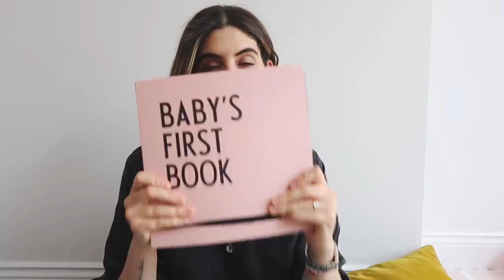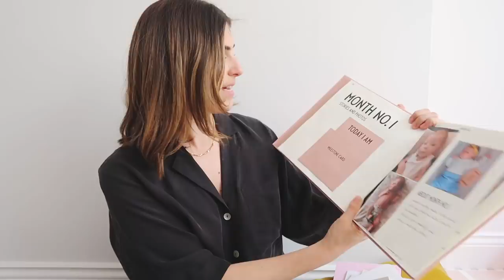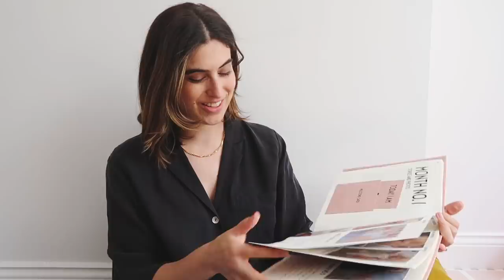THINGS I'VE BEEN LOVING | Lily Pebbles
In today's video I''m sharing some of my recent favourites from TV, beauty, baby and lifestyle.

+ NARS Dolce Vita After Glow Lip Balm*
+ Charlotte Tilbury Brown Liquid Eyeliner*
+ IGK clips
+ Lansinoh Nipple Cream

+ Glass Bottles
+ Glass Spray Bottle
+ Anthropologie Measuring cups
+ H&M linen apron

+ Normal People on BBC
+ Blood on Channel 5

+ Remote control toy